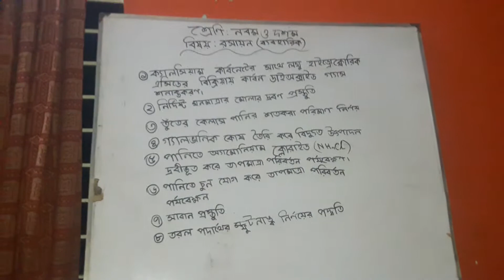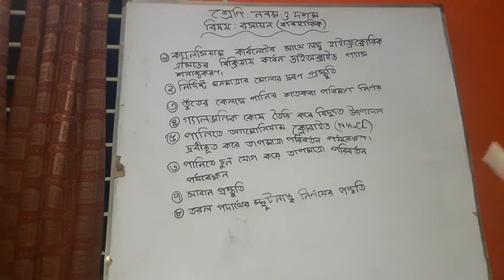Class-9 and 10 Chemistry (Shahina Sarkar)